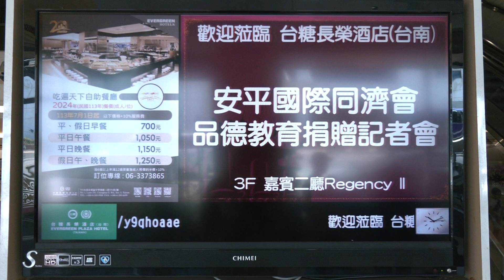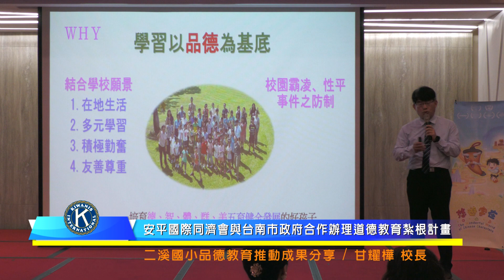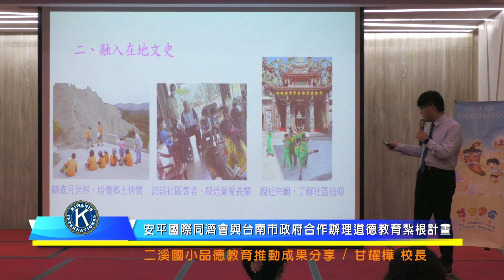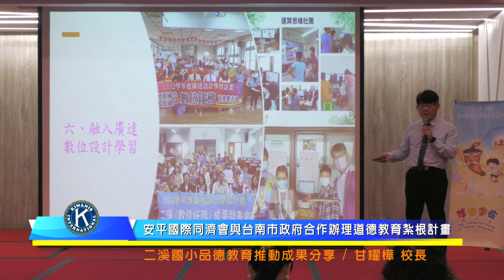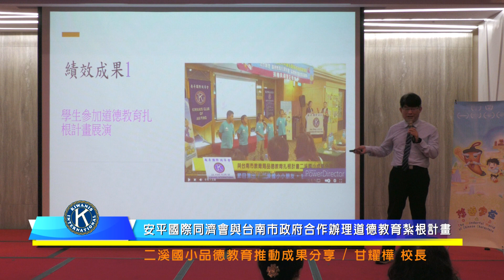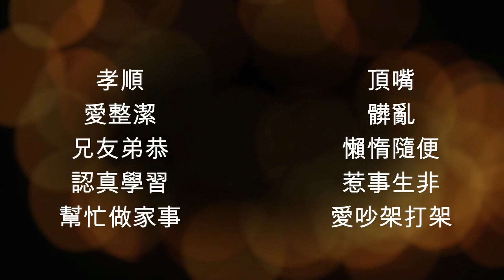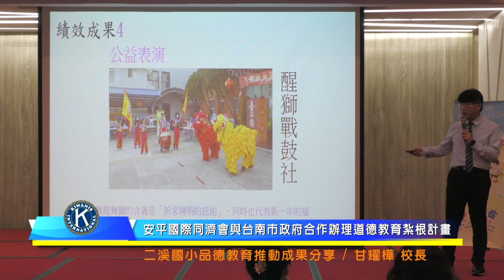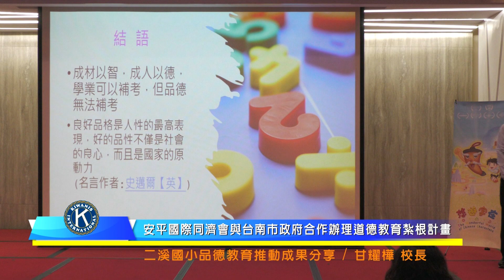20240627安平國際同濟會與台南市政府合作辦理道德教育紮根計畫二溪國小品德教育推動成果分享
20240627安平國際同濟會與台南市政府合作辦理道德教育紮根計畫二溪國小品德教育推動成果分享